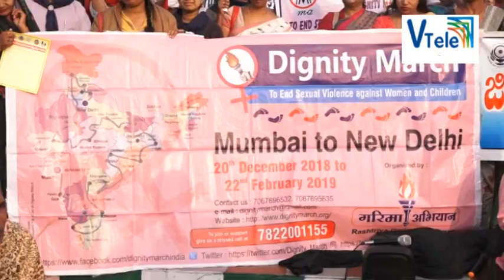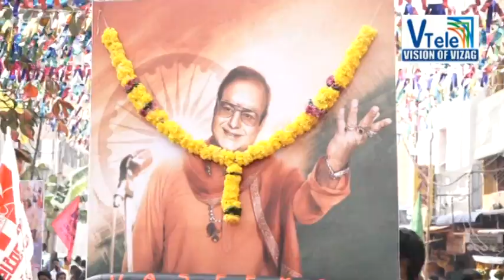V TELE NEWS 09 -01 -19